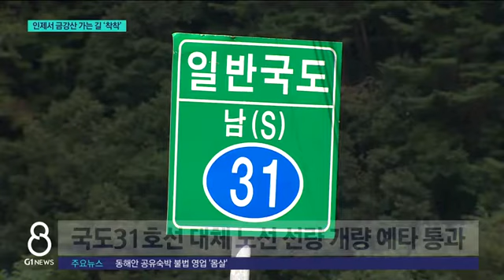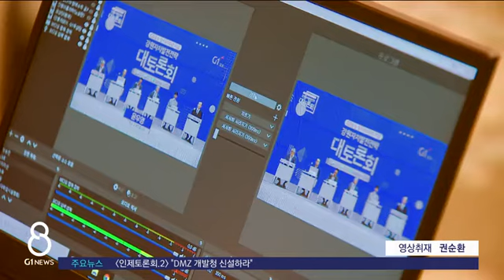[G1뉴스] 인제군_인제서 금강산 가는 길 '착착'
G1 방송은 창사 20주년을 맞아 도내 시·군의 현안과 발전 방안을 모색하는 '자치발전전략 대토론회'를 이어가고 있습니다.
 이번엔 인제군입니다.
 인제군은 이른바 '금강산가는 길', 즉 남북을 연결하는 물류교통망을 통해 지역 발전의 새로운 전기를 모색하고 있습니다.